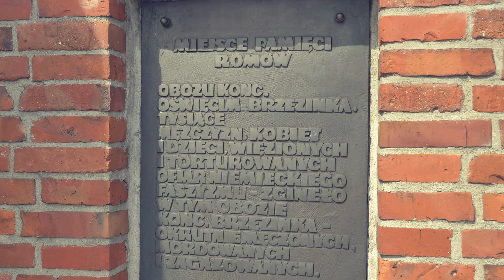"Na Bister" by Adrian Gaspar | European Holocaust Memorial Day for Sinti and Roma 2019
The piece “Na Bister!" composed by Adrian Gaspar was premiered on the occasion of the 75th anniversary of 2 August in the frame of the commemoration ceremony in Auschwitz-Birkenau for the European Holocaust Memorial Day for Sinti and Roma 2019. This composition is called "Na Bister!" which translates from Romani language to the meaning "Don't forget!" It is dedicated to the last 4,300 Sinti and Roma that were cruelly killed on 2 August 1944 in Auschwitz-Birkenau in spite of their strong resistance. The piece pays tribute to all the 500.000 Sinti and Roma who were murdered during the Holocaust in Nazi-occupied Europe.

The composer Adrian Gaspar
The Romani artist Adrian Gaspar is a Romanian-Austrian pianist, composer and arranger. Already in his early childhood he was fascinated by the traditional Roma music, and began to compose his first neo-classical piano pieces with influences from traditional Roma music during his musical education at the Music High School of Vienna at the age of 13. In 2003, Gaspar was awarded at the “Competition of the Vienna Music Schools" as the youngest contemporary composer for his piece "Rromanes-ke" for violin, violoncello and piano. In 2013, he began working on the composition of the poem "Ratvale Yasva" (Bloody Tears) by the Polish Roma poet "Papusza" Bronisława Wajs which was only completed in 2020. The work was composed for soprano and symphonic orchestra. In 2016, Gaspar also composed a piece for symphonic orchestra under the title "Bilaćhe Sune" (Unpleasant dreams) based on three paintings of the Austrian Auschwitz survivor Karl Stojka.